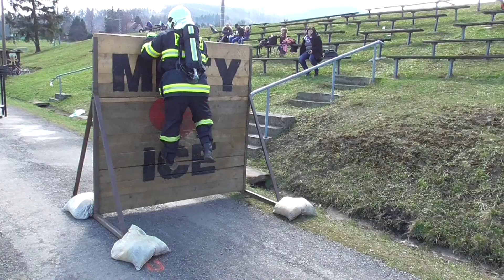SDH Metylovice: Matěj Strakoš na TFA Metylovice 2018